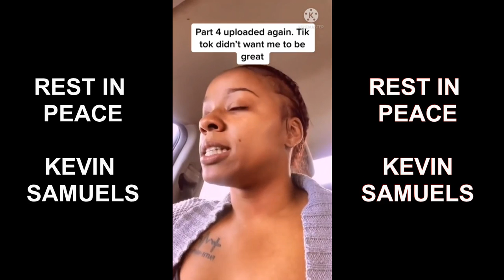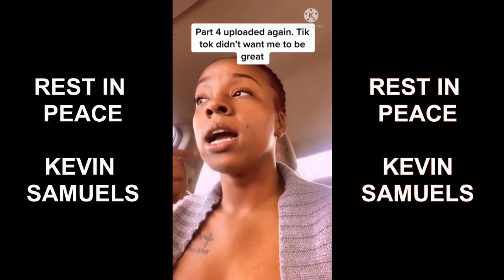Sosua | Man Goes To Dominican Republic and Girlfriend Leaves Him!!! Part 1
Sosua | Man Goes To Dominican Republic and Girlfriend Leaves Him

Man Girlfriend Leaves Him After Trip to Dominican Republic